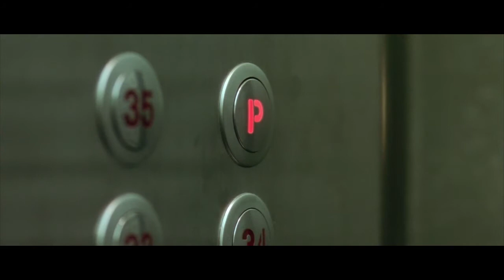Oldboy fan clip [SPOILERS]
great film! [SPOILERS]